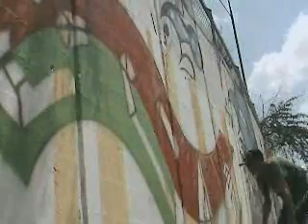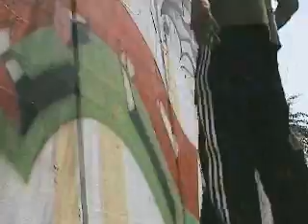Graff in Melville - Beva MOB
gettin-up on a legal wall in jhb,
using male and female spray-canz.